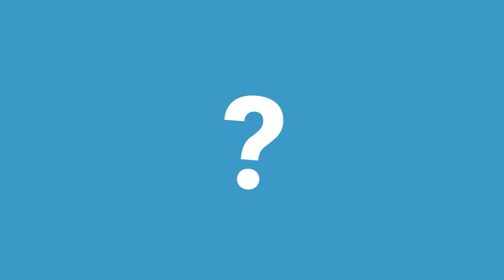2D Animation Reel 2018